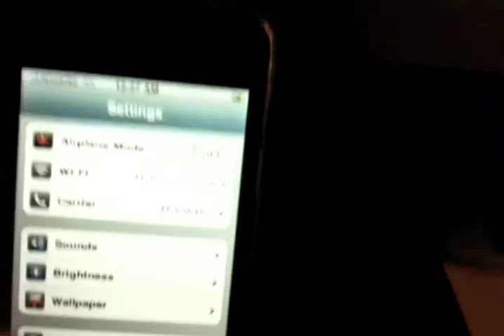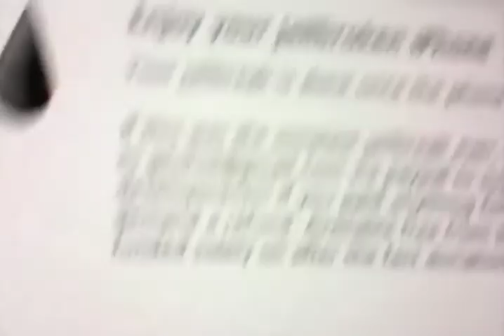blackra1n for Mac OS X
Fastest jailbreak I've ever used. This is an iPhone 3G, 8GB, being jailbroken with blackra1n, on an iMac 7,1. I tried this same jailbreak on a MacBook 5,1, and it would not work. blackra1n went non-resposive at "Entering Recovery Mode".